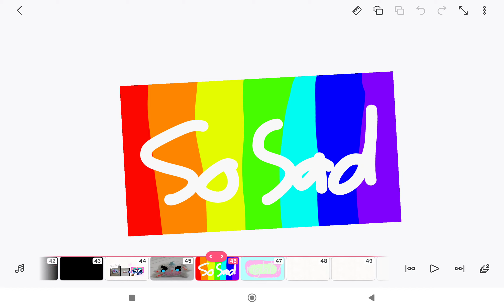March 1, 2024